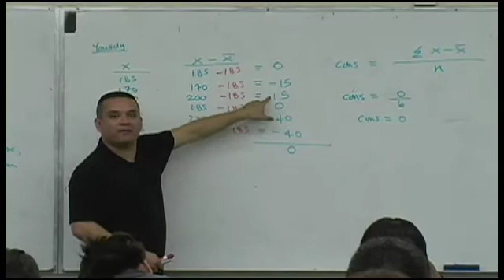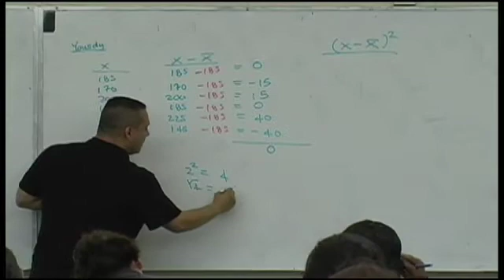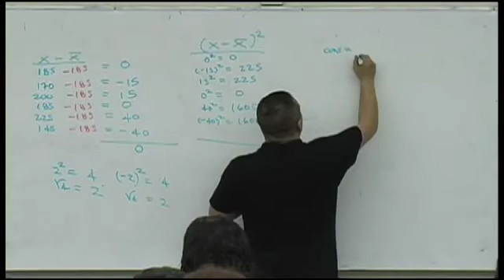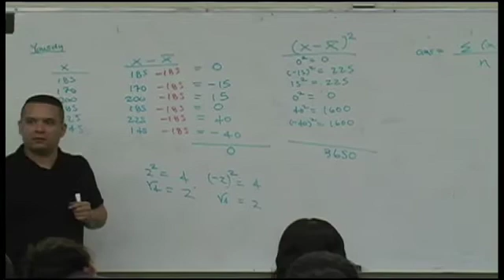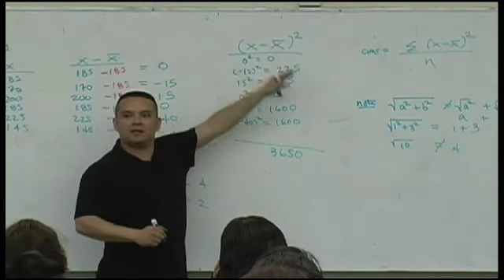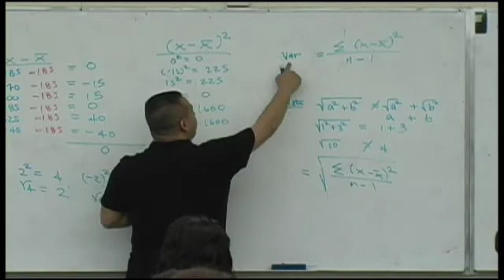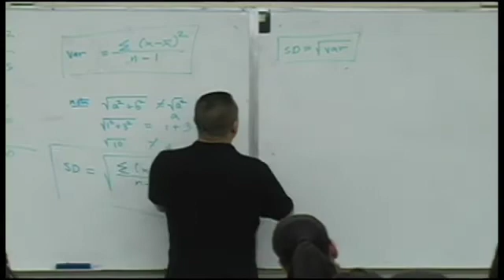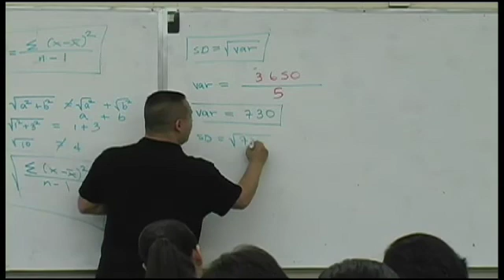Daniel Judge- Statistics Lecture 3 (part 3)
This lecture covers the measures of consistency (Variance and Standard Deviation).